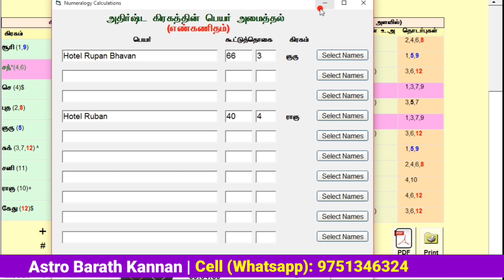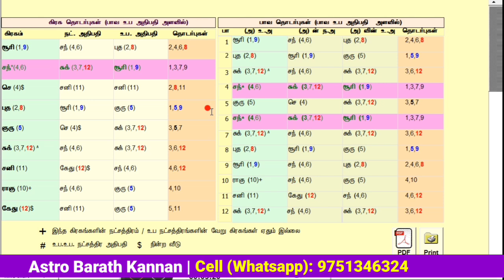கோடிகளை குவிக்க ஹோட்டல் தொழிலுக்கு நியூமராலஜிபடி பெயர் வைப்பது எப்படி Hotel Business Name Numerology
★ இந்த வீடியோவில் ஹோட்டல் தொழிலுக்கு நியூமராலஜிபடி பெயர் வைப்பது எப்படி என்பதை பற்றி உதாரண ஜாதகத்துடன் விரிவாக பார்ப்போம்.

★ Hotel Tholilukku numerology padi peyar vaipathu eppadi. Hotel, Restaurant Business Numerology Tamil and Business Name Numerology Tamil.

நியூமராலஜி numerology numerologytips numerologist, Athirsta Peyar Vaipathu Eppadi. அதிர்ஷ்டப் பெயர் வைப்பது எப்படி ?

(Advanced Scientific Astrologer, Vastu Specialist, Numerologist)

★ Contact & Whatsapp My Number for Appointment | Phone Consultation Available

★ கே.பி ஜோதிட ஆன்லைன் பயிற்சி வகுப்பில் சேர அணுகவும் | Join Advanced KP Stellar Astrology Whatsapp Class

★ Advanced KP Stellar Astrology Tamil, K.P Astrology in tamil, K.P Astrology Claases in Tamil, கே.பி ஜோதிடம், உயர் கணித சார ஜோதிடம், AstroBarathKannan, அஸ்ட்ரோ பரத் கண்ணன்.

KAMAKHYA RUDHRA PEEDAM காமாக்யா ருத்ரபீடம் அக்னிருத்ரன் குருஜி காமாக்யா பரிகார தாந்த்ரீக வித்தகர்
அவர்களின் வீடியோ லிங்க் கீழே கொடுக்கப்பட்டுள்ளது

அதிர்ஷ்டத்தையும் யோகத்தையும் தரும் வாஸ்து செடிகள்

வீட்டில் தெய்வ சக்தி அதிகரிக்க ஆன்மீக ரகசியங்கள்